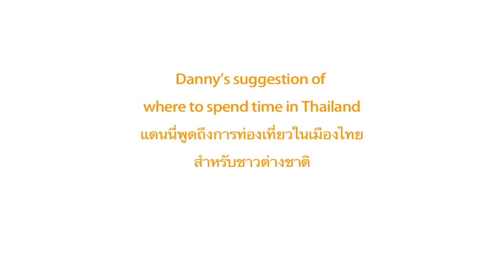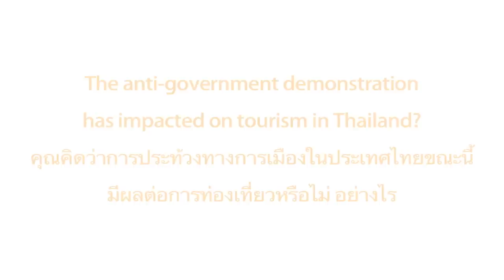Daniel Fraser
Danny's suggestion of where to spend time in Thailand